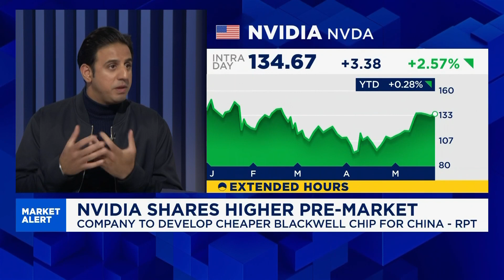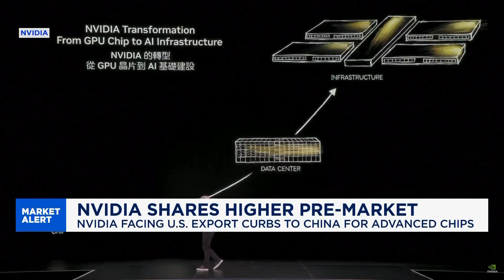Nvidia to develop cheaper Blackwell chip for China - rpt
Arjun Kharpal talks to Karen Tso and Julianna Tatelbaum on reports Nvidia will manufacture cheaper Blackwell AI chips aimed at bypassing U.S. chip export restrictions